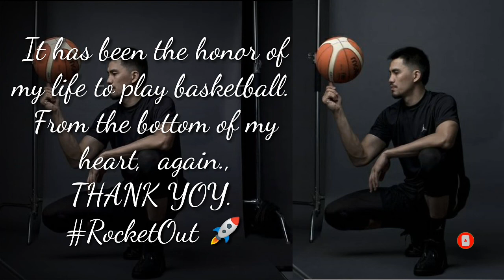JC INTAL MAGRERETIRO NA! | PBA NEWS AND UPDATE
Jc Intal ibinahagi nya sa kanyang social media account na siya'y magreretito na. Salamat idol sa mga ibinahagi mo sa basketball. Mamimiss namin ang laro mo idol..
Welcome to Ball PH.
Thank you so much mga KaMoves for all your love and support and I appreciate your subscription to this channel.